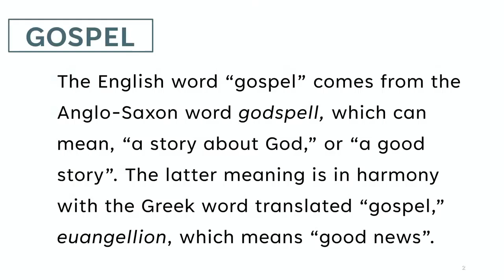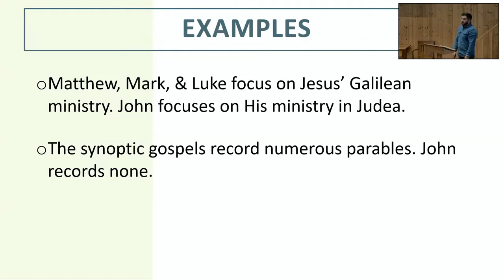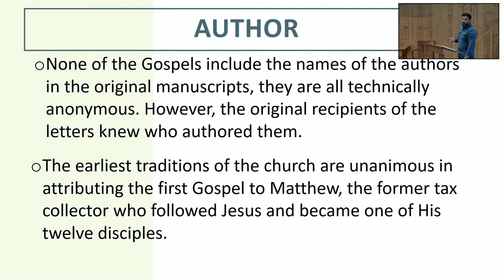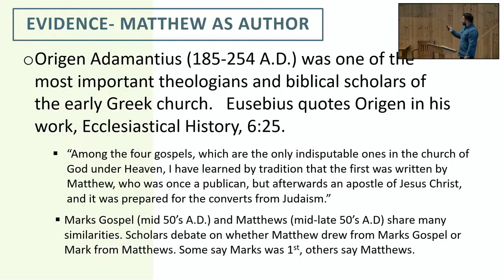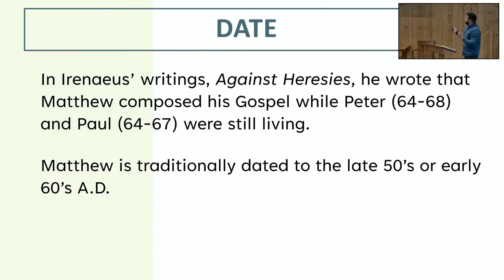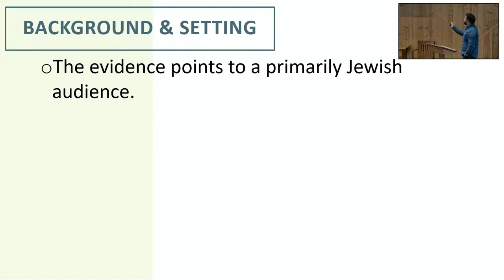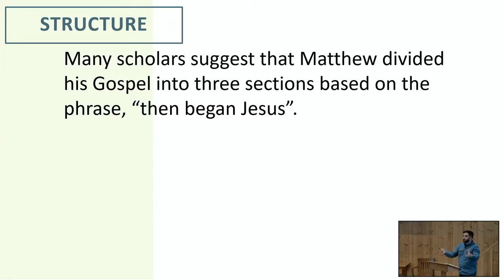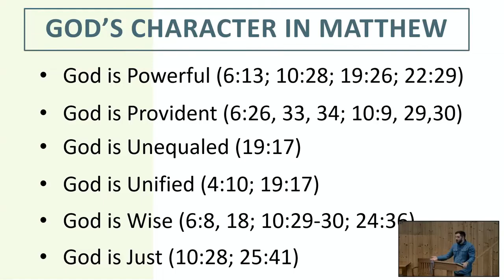2023 05 07 Introduction to Matthew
Pastor Lucas Manning
Introduction to our upcoming sermon series based on
the Gospel of Matthew